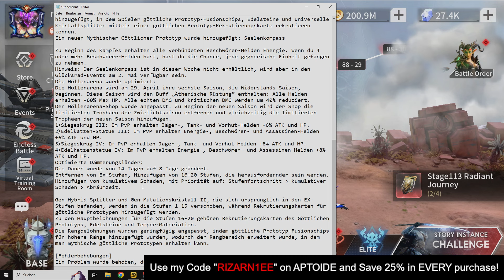Patchnotes (25.04.24) New Pyramid Adventure & Save Even More Money Today [Eternal Evolution]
Save 25% on Every EE Purchase with this

New code: RIZARN1EE